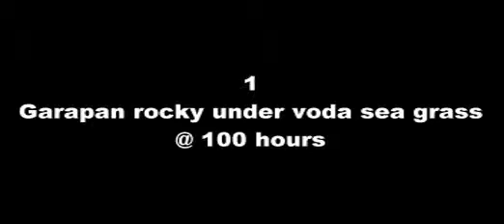1 making ORMEs with Garapan rocky under voda p 1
1 making ORMEs with Garapan rocky under voda p 1